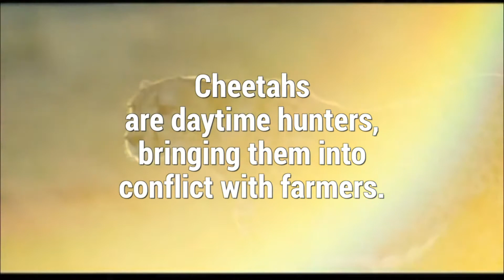Livestock Guarding Dogs and Global Warming (UK version)